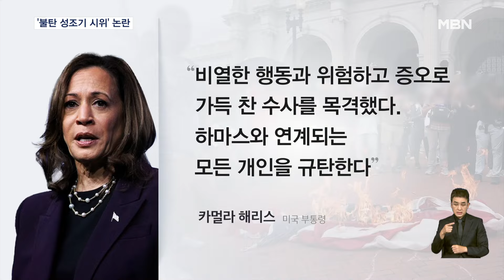'불탄 성조기 시위'…트럼프 "김정은이 보면 우릴 아기 취급" [굿모닝 MBN]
【 앵커멘트 】
  친팔레스타인 시위대가 네타냐후 총리가 연설한 미국 의회 인근에서 미국 국기를 태운 것과 관련해 트럼프와 해리스 모두 비판에 나섰습니다.
  트럼프 전 대통령은 이런 일이 발생하니 김정은 북한 국무위원장이 우리를 아기 취급하고 있다고 말했습니다.

【 기자 】
  현지시각 24일 네타냐후 이스라엘 총리의 연설이 이뤄진 미국 국회 의사당 인근 유니언스테이션 광장.

  친팔레스타인 시위대가 미국 성조기에 불을 붙였습니다.

  트럼프 전 대통령은 SNS에 "공화당원이나 보수파였다면 그들은 징역 10년에서 20년에 처할 것" 이지만 "부패한 행정부에서 아무 일도 일어나지 않았다"고 비난했습니다.

  특히, FOX 뉴스와의 인터뷰에서 "푸틴과 시진핑 등 전 세계에서 지켜보고 있고, 김정은은 우리를 아기들처럼 보고 있다"고 말했습니다.

  일부 공화당 하원 의원들은 성조기가 불탄 지역을 찾아 성조기를 다시 거는 게양식을 개최했습니다.

  성조기 소각 문제가 정치 쟁점화되자, 해리스 미국 부통령도 성조기 소각을 강도 높게 비판하며 친팔레스타인 시위대와 거리두기에 나섰습니다.

  "비열한 행동과 위험하고 증오로 가득 찬 수사를 목격했다"며 "하마스와 연계되는 모든 개인을 규탄한다"고 강조했습니다.

  해리스 부통령은 이어, 노조 행사에 참석해 "공격용 총기 사용금지와 여성 낙태 보장, 노조 분쇄 중단 등을 공약"하며 분명한 진보색채를 드러냈습니다.

▶ 인터뷰 : 카멀라 해리스 / 미국 부통령
-"아이가 가난하게 자라지 않아야 되고, 존엄하게 은퇴하고, 노동자가 노조에 가입할 수 있는 자유가 있어야 합니다. "

- "백악관 앞에서는 반전시위대가 목소리를 높인 가운데, 바이든 대통령은 네타냐후 이스라엘 총리와 정상회담을 하고 휴전 방안을 논의했습니다. 워싱턴에서 MBN 뉴스 최중락입니다. "